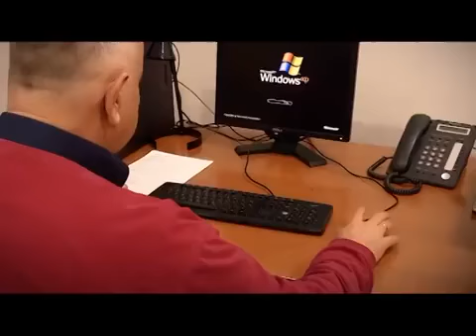Koje promene donosi adolescencija? Ljiljana Filipović, porodični psihoterapeut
Gostovanje u emisiji Uz čašicu razgovora na televiziji Kopernikus 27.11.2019.

Tema: Koje promene donosi adolescencija?

Ja sam Ljiljana Filipović, porodični psihoterapeut i psiholog sa bogatim iskustvom iz različitih oblasti mentalnog zdravlja. Specijalizovana sam kao porodični psihoterapeut, REBT savetnica, klinički hipnoterapeut, sertifikovani asertivni trener i trener emocionalne pismenosti. Nosilac sam srpskog sertifikata za psihoterapiju, kao i sertifikata Evropske asocijacije za psihoterapiju, što potvrđuje moj visok nivo stručnosti i profesionalnosti u ovoj oblasti.

Obrazovanje i edukacija

Svoje obrazovanje započela sam na Filozofskom fakultetu u Beogradu - grupa za psihologiju. Dalje sam se usavršavala kroz različite edukacije i treninge:
- Četvorogodišnja edukacija iz sistemske porodične terapije na Institutu za Mentalno zdravlje u Beogradu, gde sam stekla zvanje porodičnog psihoterapeuta, uz vodstvo Desi Nagulić i dr. Nevene Čaloske.
- Napredni nivo edukacije za sistemsku praksu sa porodicama, parovima i pojedincima u Institute of Family Therapy u Londonu, pod vođstvom dr. Dese Marković i Olivera Marković.
- Napredni nivo edukacije iz racionalno-emocionalno-bihevioralne terapije na Albert Ellis Institute u New Yorku, uz vođenje Zorice Marić.
- Edukacija iz psihoseksualne terapije sa dr. Desom Marković.
- Edukacija za primenu šema terapije sa parovima i poremećajima ličnosti sa dr. Tijanom Mirović.
- Edukativni seminar „Majstorska hipnoza“, treći nivo profesionalne edukacije iz hipnoze i hipnoterapije, uz Milenka Vlajkova.
- Training of Clinical Hypnotherapy u International Academy of Hypnosis and Persuasion, koji je vodila Daniela Lukić.

Takođe, prošla sam kroz niz drugih relevantnih edukacija, uključujući metode aktivnog učenja, nenasilnu komunikaciju i programe psihosocijalne podrške, što mi omogućava da pružim sveobuhvatnu podršku i savetovanje u različitim kontekstima.

Iskustvo

Moje dugogodišnje iskustvo obuhvata rad sa razvojnim problemima puberteta i adolescencije, kao i savetodavni, edukativni, dijagnostički i psihoterapijski rad sa porodicama, parovima i pojedincima. Posedujem licencu resornog Ministarstva za rad i socijalna pitanja, što potvrđuje moju sposobnost da pružim visokokvalitetnu uslugu.

Projekti i medijska aktivnost

Kao autor emisije „Porodično savetovalište“ na TV Enter, kao i emisije „Preokviravanje” na radiju Studio B, doprinosim medijskoj sceni kroz edukaciju i savetovanje. Saradnik sam jutarnjih programa RTV Studio B i RTS, kao i Vodiča za roditelje na RTV B92. Takođe, pružam stručne konsultacije za RTS u programu „Svet zdravlja” i saradjujem sa brojnim časopisima i novinama, uključujući Ilustrovanu politiku, Blic ženu, Viva, Stil, Story, Cica i Politiku.

Kroz sve ove aktivnosti, moj cilj je da pružim podršku i pomoći ljudima da pronađu rešenja za svoje probleme, unaprede svoje mentalno zdravlje i postignu emocionalnu ravnotežu.